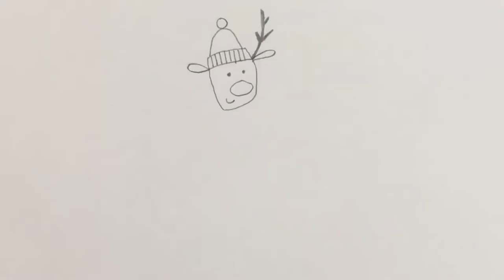How to draw christmas reindeer for kids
This tutorial teaches how to draw a cartoon christmas reindeer for kids. Its a simple way of drawing, just watch and follow. Don't worry if you make some mistakes, you can always use an eraser, or better even you may create something wonderful of your own!